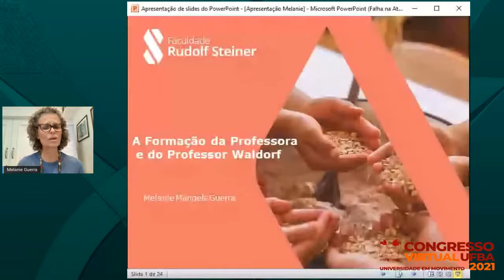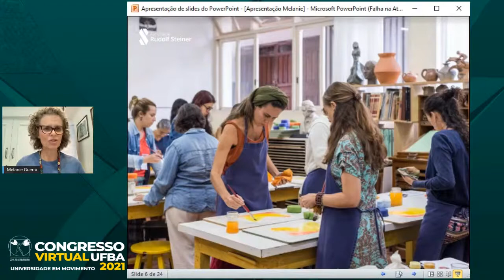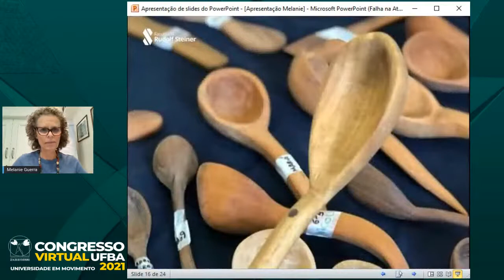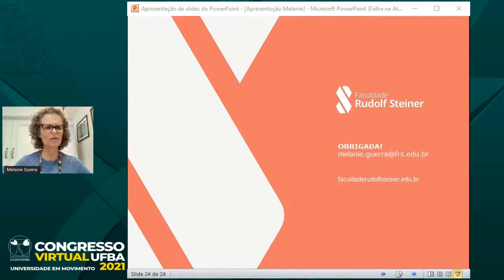22.02.21 | SALA D | 13:30 | CONGRESSO VIRTUAL UFBA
22.02.21 | SALA D | 13:30 | CONGRESSO VIRTUAL UFBA